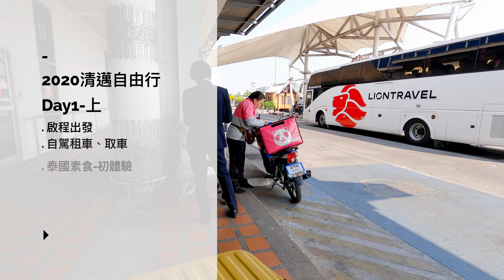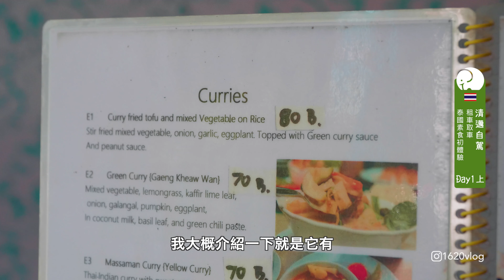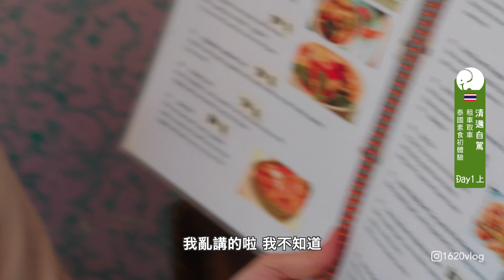【清邁自由行-Day1上】自駕初體驗、取車、上路｜挖到寶的素食餐廳 May Kaidee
▶旅行日期：2020/01/08
PS：之後會有一集詳細的清邁自駕心得唷

每次出國的Da1行程其實都是一樣...
取車、吃飯、民宿(飯店)開箱😂

不過這次的取車過程有點小插曲
因為泰國的Sim卡其實是可以打電話
但是20把打電話的叩答拿去充值到上網額度了...
導致要取車的時候不能打給對方🤣

整個取車過程大概花了40分鐘左右
(包含驗車、取車、等候)

👣熱門影片
妻是16
夫是20